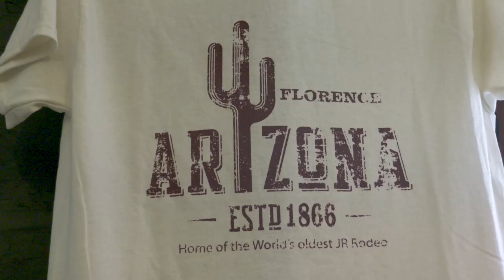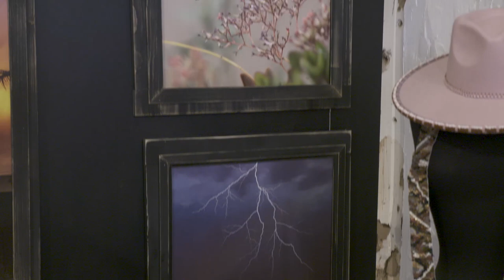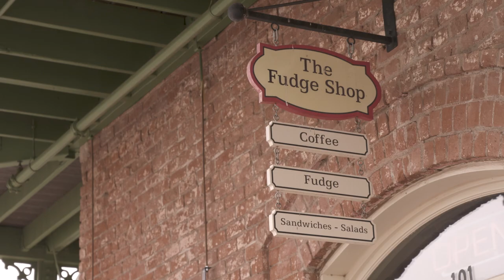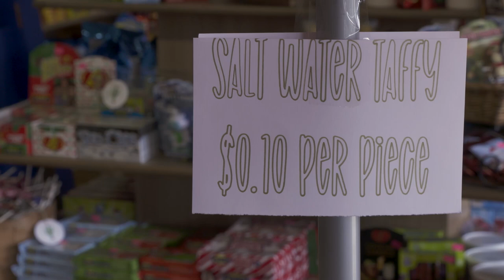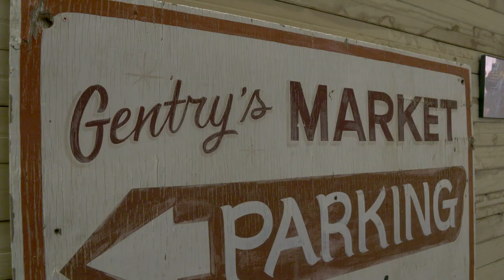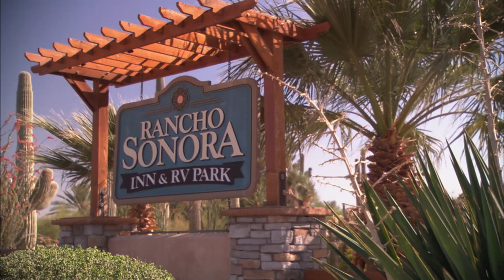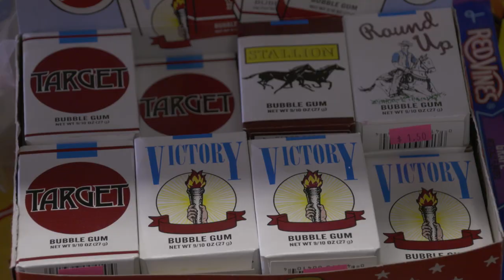Arizona Highway Florence Show